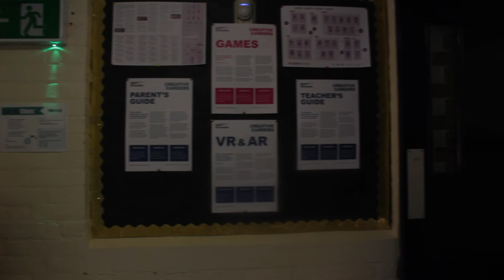A Strange Exchange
by Sidney, Channy, Brad and Katiee